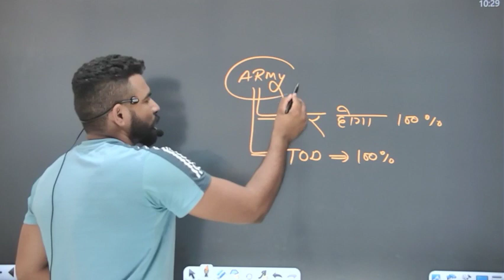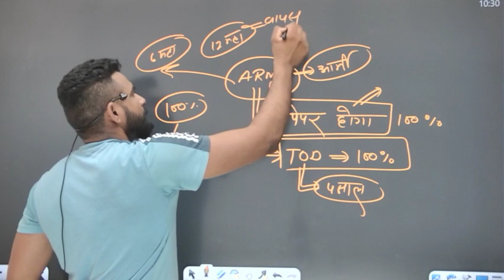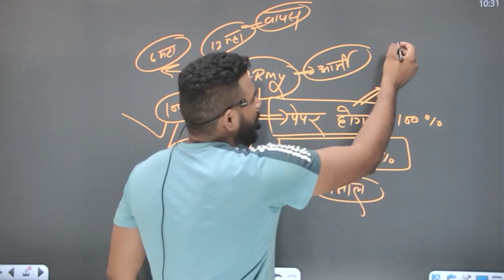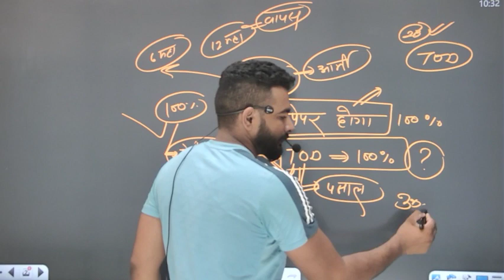Army वालों के लिए ख़ुशख़बरी TOD भी ओर exam भी